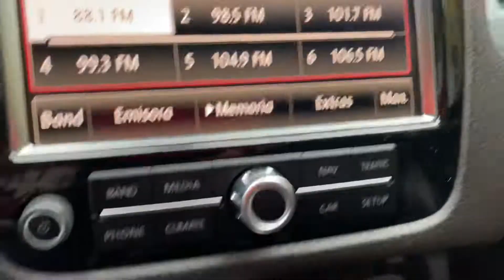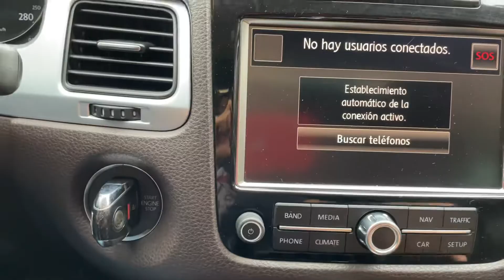VW Touareg 2011 4Motion ¡VENDIDO! en Auto Concepto.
Información Tel/WA/Telegram/Signal
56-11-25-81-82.